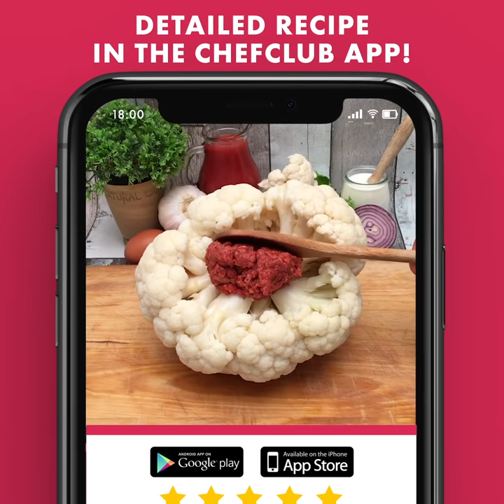Fall for These Autumnal Bites 🍁 Broccoli Cheddar Soup 🥦 Pumpkin Keg 🎃 Stained Glass Apple Pie 🍏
When fall comes along, we are all looking forward to one thing: Fall food! Yes, fall might mean that the is weather is getting colder, but we're ok with that as long as it means digging into warm casseroles and pumpkin delights every single night! Turn on those ovens, Chefclub is here to make this fall the best yet!

Cauliflower Suprise
Broccoli Cheddar Soup
Stained Glass Apple Pie
Fall Foliage Roll
Pumpkin Keg
Bacon-Wrapped Chicken Legs